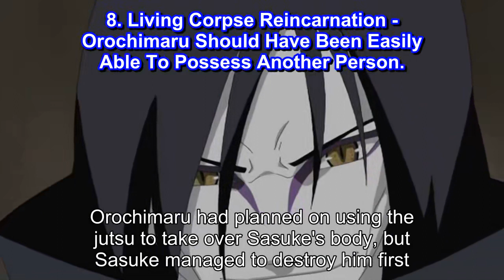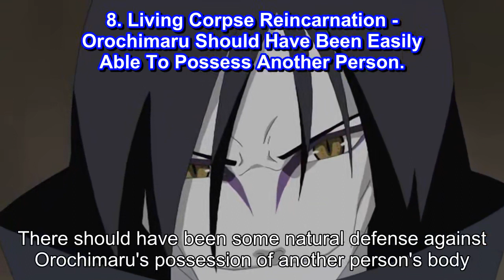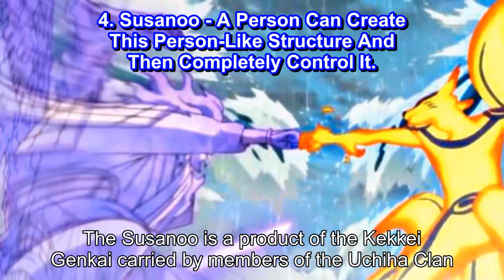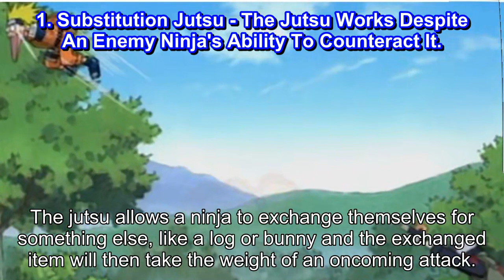Naruto 10 Jutsu That Don't Make Sense